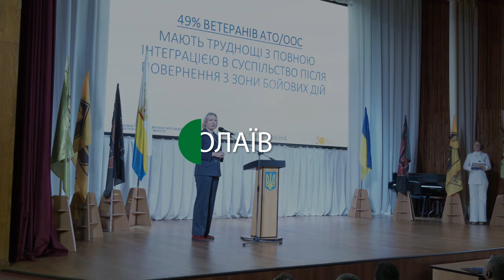У Миколаєві стартував міжнародний форум об’єднань ветеранів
25 листопада в Миколаєві розпочався міжнародний форум об’єднань ветеранів. Учасники заходу обговорювали питання лікування та реабілітації, соціальної та професійної адаптації, ветеранського спорту тощо.

Автор: Володимир Степанов, оператор: Ігор Чорний.